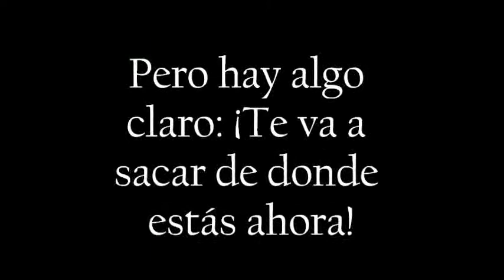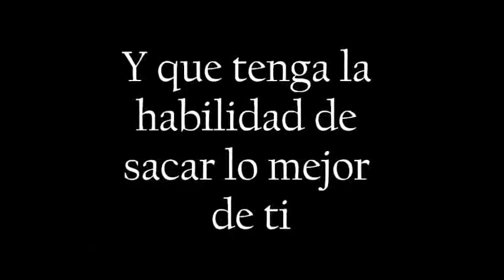Profesor joeputa o hijoputa, hijo de puta.